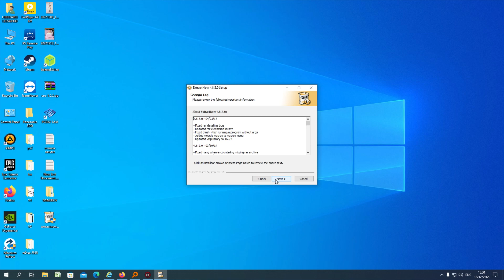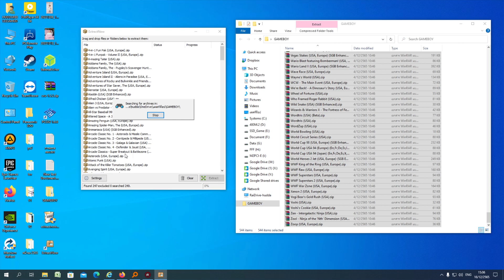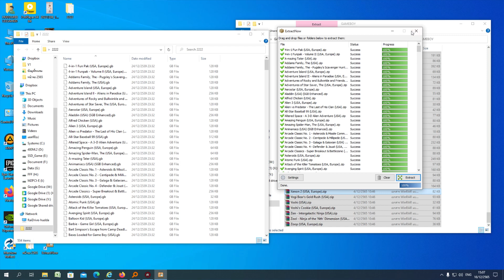Extract multiple files at once - วิธีแตกไฟล์ WINRAR WINZIP หลายๆไฟล์ในครั้งเดียว multiple archives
Extract multiple files at once - วิธีแตกไฟล์ WINRAR WINZIP หลายๆไฟล์ในครั้งเดียว  extract multiple archives
- Install Programs
- Extract multiple files at once